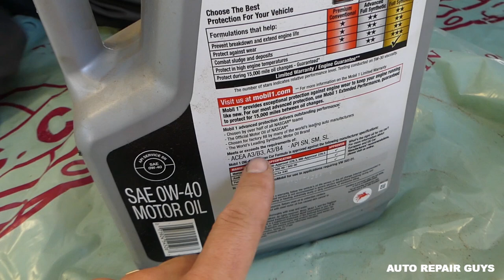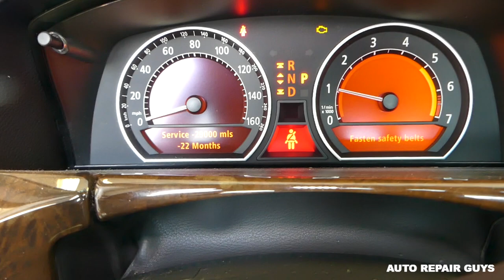BMW E65 E66 745i 745Li Oil Change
Products used in the video:
► Oil Fiter
► Engine Oil

Hey guys, in this video we will show you how to change the oil on BMW 7 series E65 and E66. We demonstrated this oil change on a 2003 BMW 745Li. Always check the manual for the CORRECT OIL CAPACITY since some models and years will differ.
This might be helpful on( some models and engines might differ):
2002 BMW E65 E66 How to Change Oil. Oil Change 745i 745Li
2003 BMW E65 E66 How to Change Oil. Oil Change 745i 745Li
2004 BMW E65 E66 How to Change Oil. Oil Change 745i 745Li
2005 BMW E65 E66 How to Change Oil. Oil Change 745i 745Li
2006 BMW E65 E66 How to Change Oil. Oil Change 745i 745Li
2007 BMW E65 E66 How to Change Oil. Oil Change 745i 745Li
2008 BMW E65 E66 How to Change Oil. Oil Change 745i 745Li
All the materials in the video are purchased by us!

•Camera
Panasonic Lumix FZ300
•Tripod